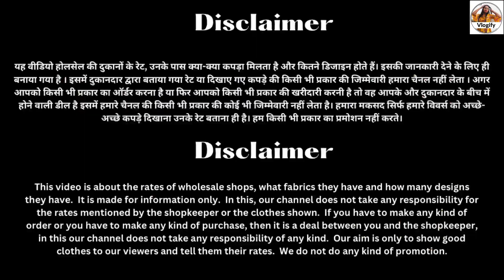इन जैसे रेट और डिजाइन आपको कहीं और नहीं मिलेंगे || ambala wholesale cloth market || Vlogify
Shop Name :- Janvi Textile

Address :- shop no. 65, Sudarshan Market , dev samaj college road ambala city

इस वीडियो को बनाने का हमारा मकसद आपको अलग-अलग प्रकार के डिजाइन और कलेक्शन दिखाना और उनका रेट बताना है हमने इस वीडियो को बनाने के लिए किसी भी प्रकार का कोई भी पैसा या फिर उनसे किसी भी प्रकार का कोई भी प्रोडक्ट नहीं लिया है यह वीडियो बिल्कुल मुक्त ने बनाई गई है सिर्फ हमारे वीडियोस को देखने वाले लोगों की जानकारी के लिए । और इसके साथ आपको एक और बात का ध्यान रखना है कि अब जो भी खरीदारी कर रहे हैं उसको पहले अच्छे से जांच और पर ले । आपके और दुकानदार के बीच में जो भी डील होती है या फिर जो भी आप सामान मंगवाते हैं उसकी जिम्मेदारी आपकी और दुकानदार की है । हम किसी भी प्रकार की कोई भी जिम्मेवारी नहीं लेते ।

Our purpose of making this video is to show you different types of designs and collections and to tell their rates. We have not taken any kind of money or any kind of product from them for making this video.  The video is made absolutely free only for the information of the people watching our videos. And with this, you have to keep in mind one more thing that whatever you are buying now, first check it thoroughly and take it.  Whatever deal is done between you and the shopkeeper or whatever goods you order, it is the responsibility of you and the shopkeeper.  We do not take any responsibility of any kind

my 3rd chennel- wholesale bazaar

Your search related to video

Janvi textile ambala
Janvi textile ambala new video
Vlogify
Ladies suit
Designer suits
Latest designer suits
Latest designer suits in 2023
Punjabi kadhai wale suit
Wholesale market
Ludhiana suit market
Ludhiana wholesale suit market
Kapra market Ludhiana
Ladies suit market ambala
Ladies suit market in Ludhiana
Wholesale market in Lucknow
Lucknow ke kadai wale suit
बनारसी सूट
Ambala city cloth market
Factory rate par kapda
Designer suits
Khud ka kaam shuru kare
Garmiyon ke special suit
Garmiyon ke suit
Instagram ke saste suit
Wholesale me saste suit
New collection
Online available
Online order
Punjabi suit
Organza suit
Cotton suits
Fiona suit
Organza fabric
Cotton ka fabric
Crepe suit
Crepe fabric
Rayon fabric
Masleen fabric
Jaam cotton
Georgette fabric
Georgette suit
Suit market
Market video